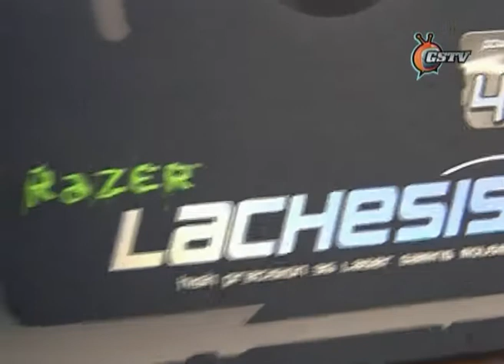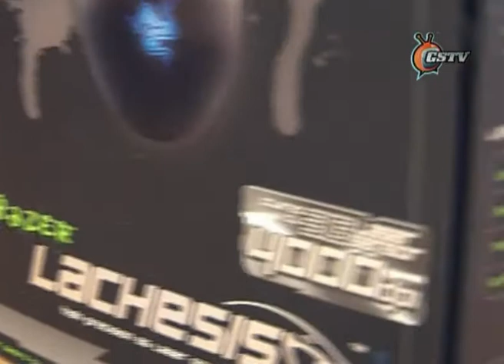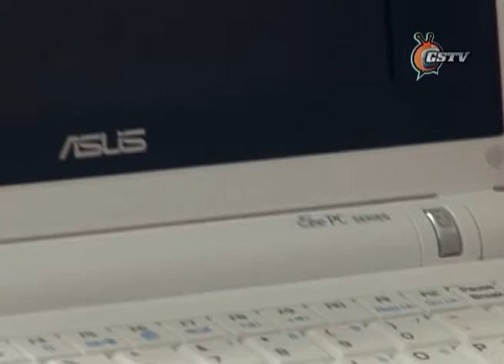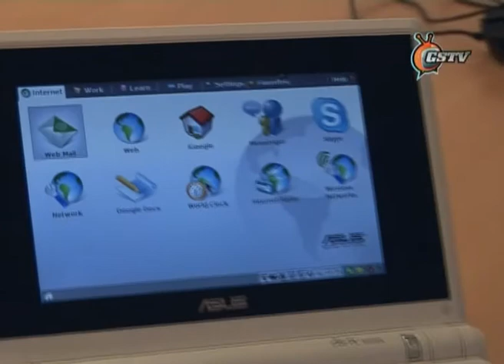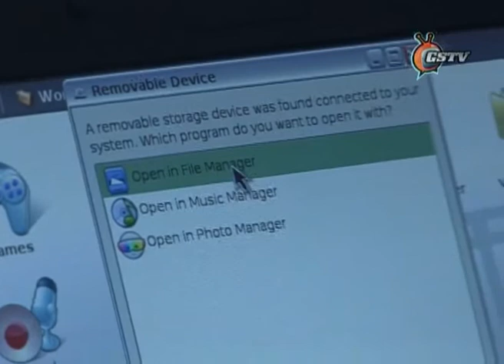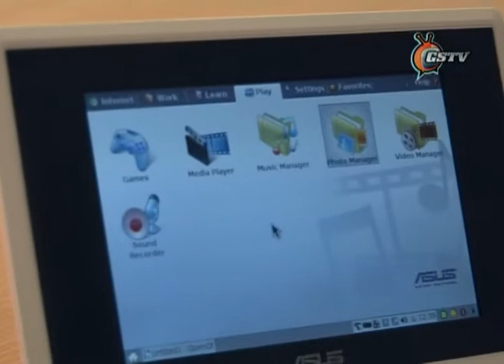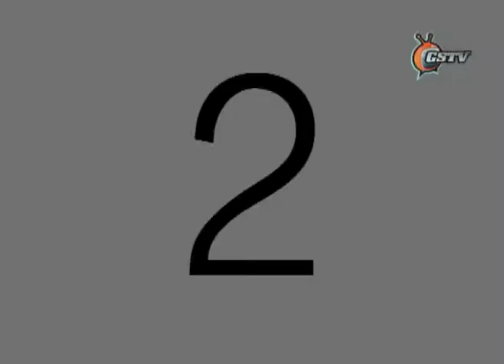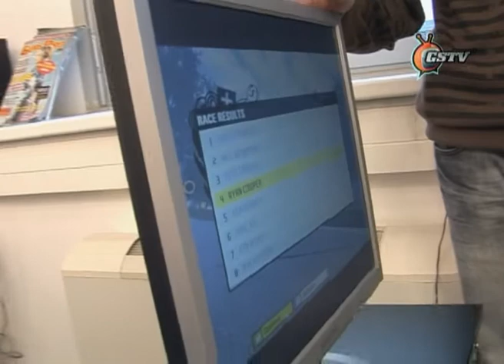GameStar TV s04e02 - Mélyvíz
Asus Radeon 3870 X2 videokártya
Razer Lachesis egér
Asus EEE PC
Racing Seat